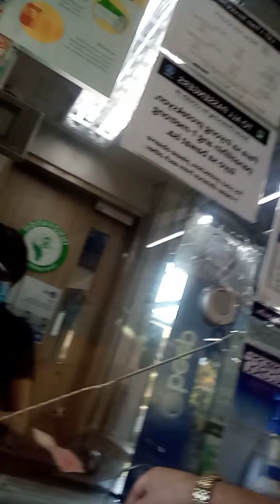namasyal ako sa kalaw.